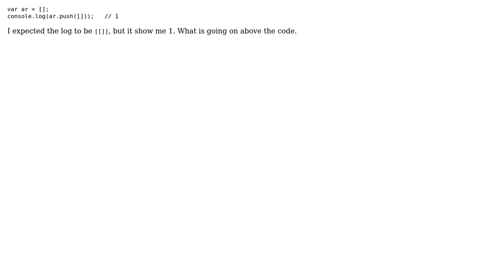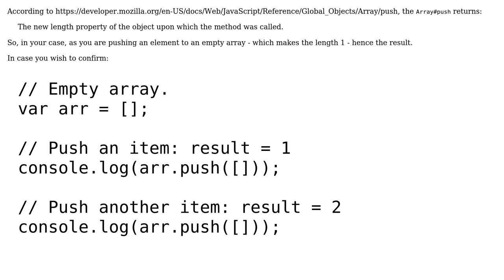How does it work push empty array into an empty array?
With thanks & praise to God, and with thanks to the many people who have made this project possible! | Content (except music & images) licensed under CC BY-SA | Music | Images & others | With thanks to user usercj user Nisarg Shah and the Stack Exchange Network Trademarks are property of their respective owners. You are responsible for your own actions.